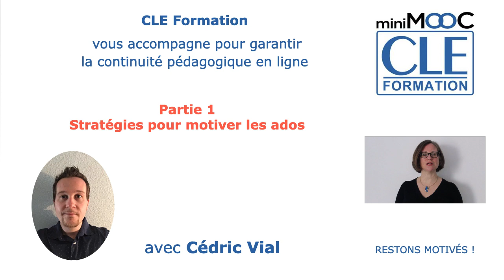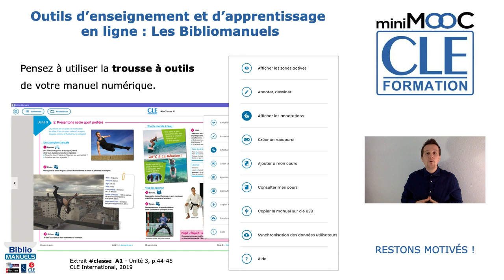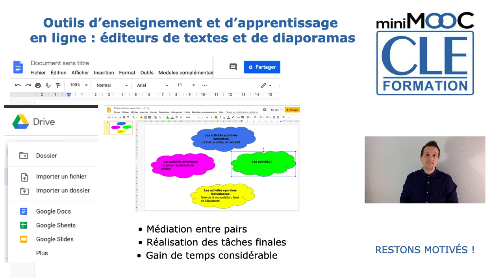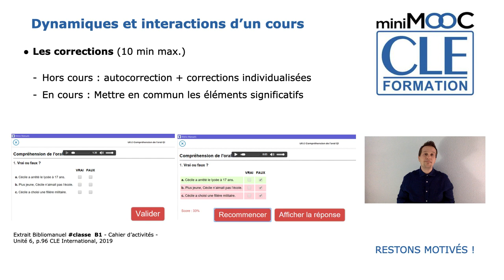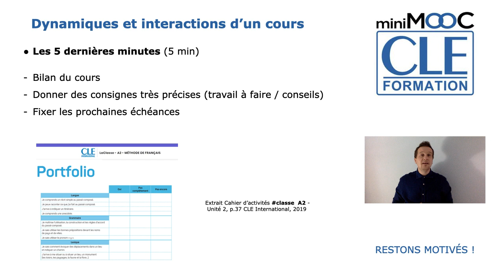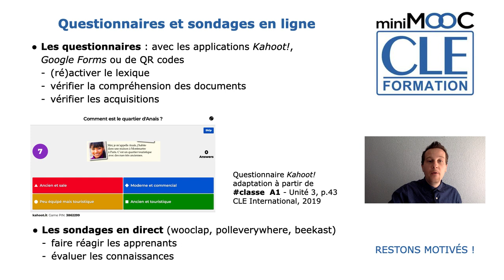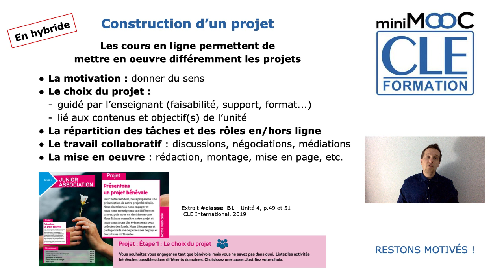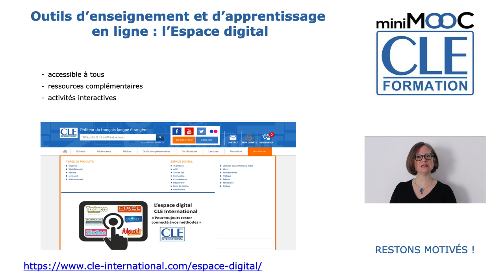MiniMooc - Capsule 1 - Des idées pour les cours en ligne avec les adolescents -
MiniMooc CLE Formation - "Des idées pour les cours en ligne avec les adolescents"
Capsule 1/2 - Stratégies pour motiver les ados